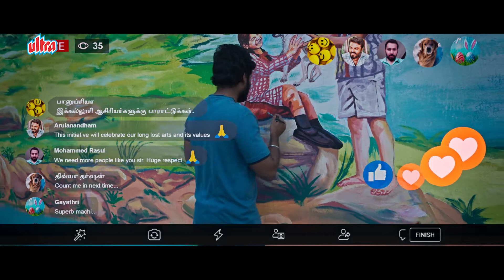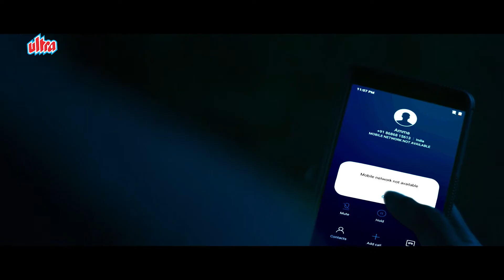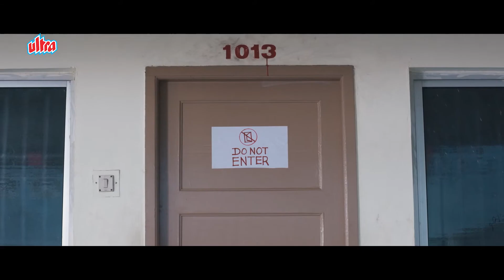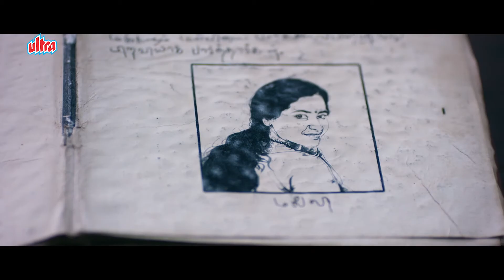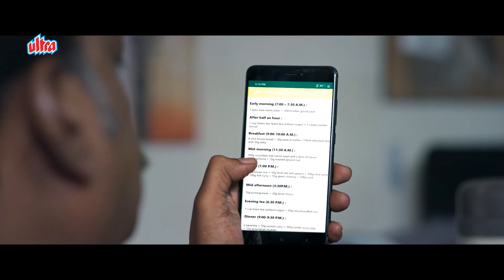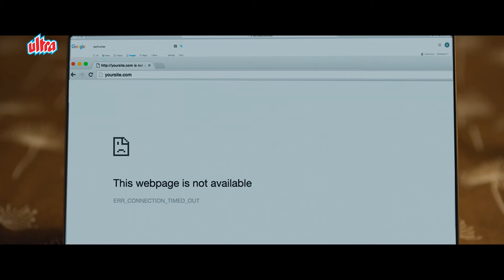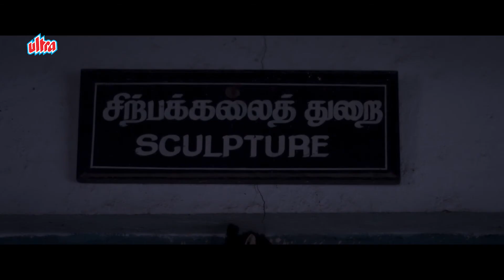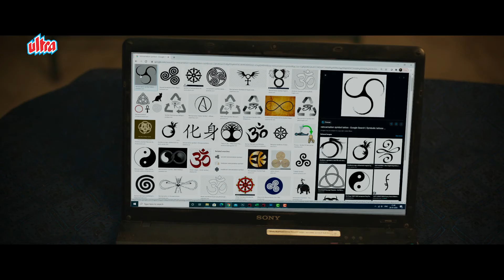Vanam | New Released South Dubbed Hindi Movie | Vetri, Anu Sithara & Smruthi Venkat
An art college student, with the help of a documentary filmmaker, tries to find the reasons behind the mysterious deaths of the people who have stayed in a hostel room.

Movie Name: Vanam
Starring: Vetri, Anu Sithara, Smruthi Venkat, Azhagam Perumal, Vela Ramamoorthy
Director: Srikantan Anand
Production company: Golden Star Productions Pvt Ltd